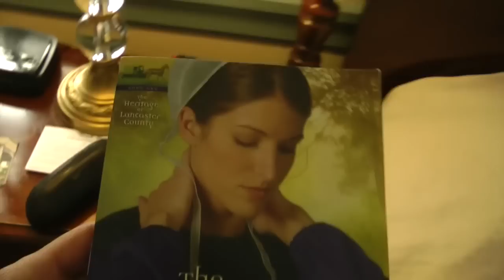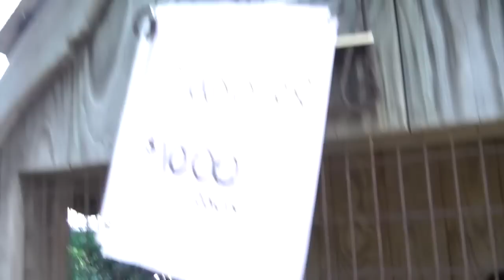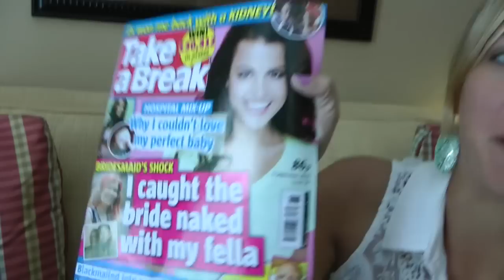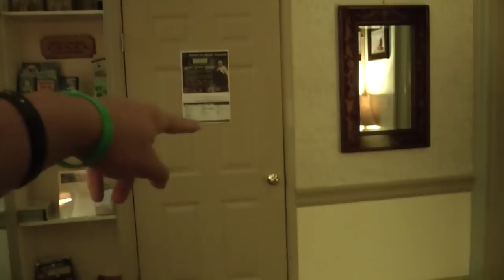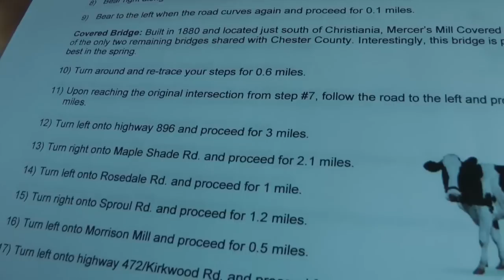WEEKEND IN LANCASTER